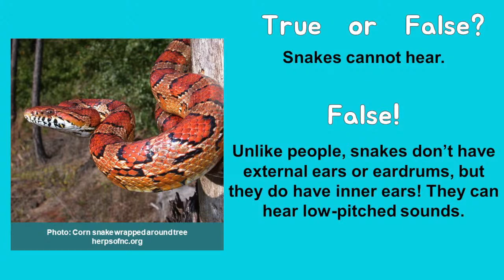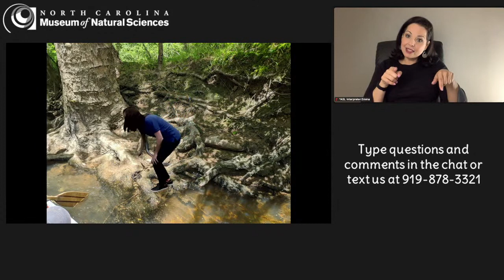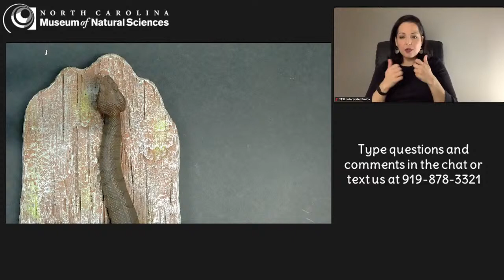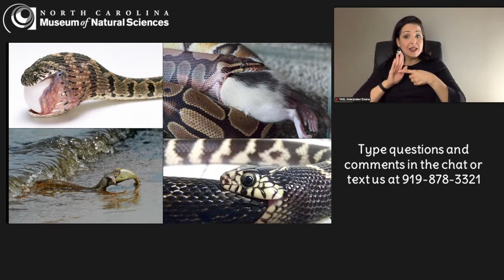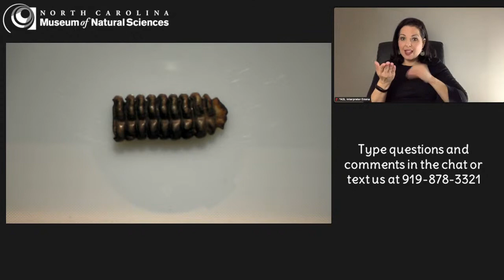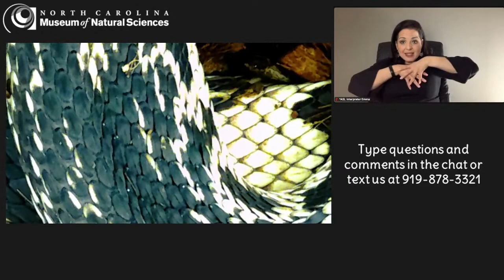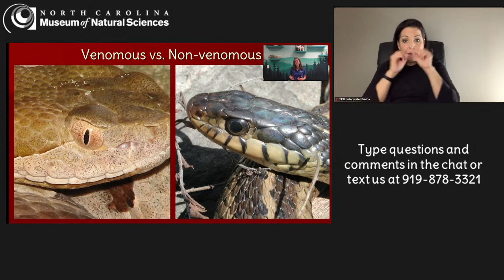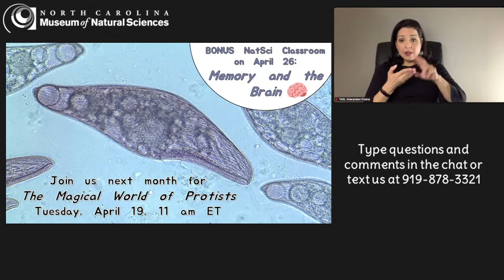Ssssnakes! - Natural Sciences Classroom (NSC)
Snakes never lived in Ireland, but they are adapted to live in a variety of habitats around the world. They can swim, climb, and burrow. They play an important role as predators in the places they call home. Join NCMNS educators as we count the reasons why we should all love snakes!

Find additional resources, like videos, identification guides, and a copperhead coloring

Click here for more information about the Paleoart Studio program on April 14